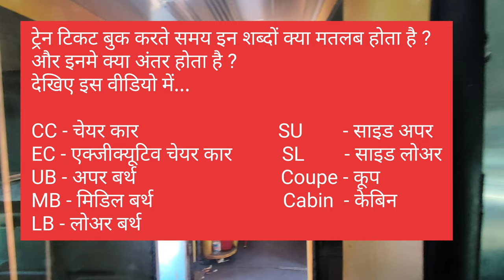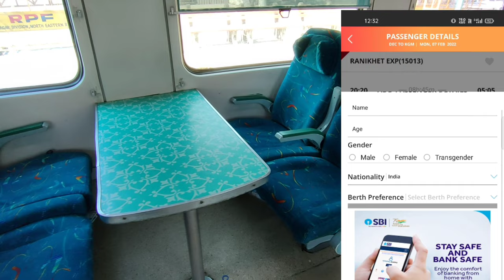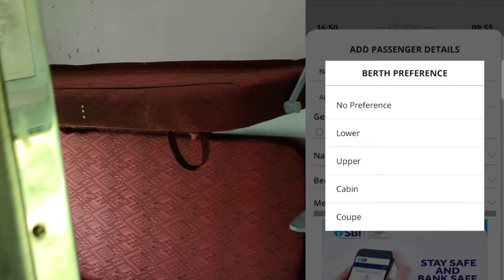difference between lower and upper berth | CC and EC | side lower and upper berth | cabin and coupe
lower berth upper berth middle berth side upper berth side lower berth in train

lower berth in train
lower berth kya hota hai
lower berth/sr. citizen kya hai
lower berth kaise book kare
lower berth ka matalab kya hota hai

middle berth in train
middle berth kya hota hai
middle berth ka matalab kya hota hai
middle berth in 3ac
middle berth in sleeper class

cabin vs coupe
coupe vs cabin
coupe ka matalab kya hota hai
cabin ka matalab kya hota hai
coupe in 1st ac

cc vs ec
chair car vs executive chair car
chair car
executive chair car